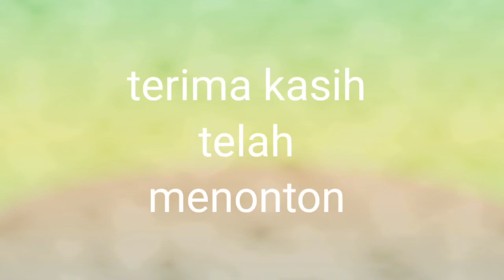Balon karakter aneka macam karakter hello kitty, dino dan ikan nelmo